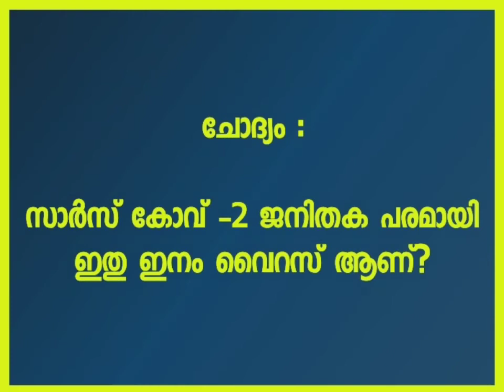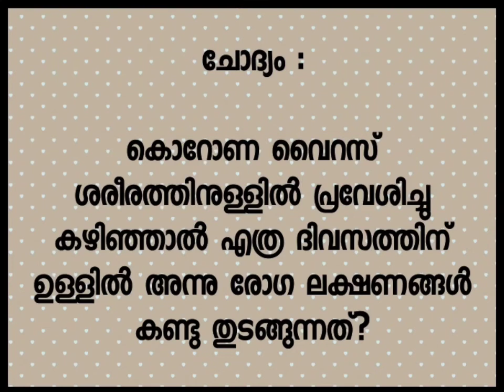Corona related questions for quiz competition